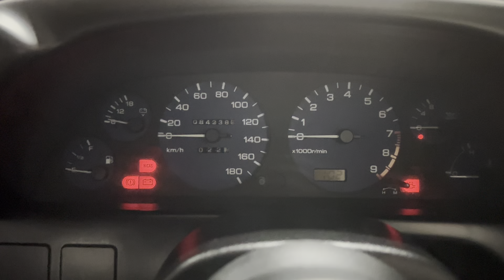1990 Nissan Skyline GTS Type S R32 (1539)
1990 Nissan Skyline GTS Type S R32 (Light Grey Metallic)
RB20DE, 5 Speed Manual (RWD)
2.0L Inline 6 Engine

This vehicle was legally imported into the USA under the 25-year law.The vehicle comes with a Florida title. If you are registering in Florida, we handle the registration process for you!

+/-52,400 Miles | +/-84,300 KM

Original TG0 Paint Code (Light Grey Metallic)
RB20 Engine
Type S Model
Manual Transmission
No Modification to Engine
Aftermarket Wheels

Maintenance Record
Cold A/C
Great Idle
Transmission Shifts into All Gears Smoothly

Financing Available

If  you're looking for other JDM cars, Please let us know. We carry a variety of cars, including Skylines and Supras.

You can also check our site for more cars we have for sale!